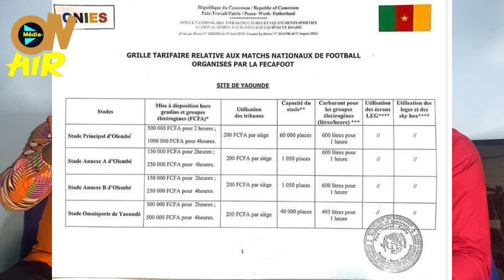Joseph Antoine Bell règle ses comptes avec Samuel Eto’o ; la FECAFOOT et l’ONIES ne sont plus…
Joseph antoine bell serait-il entrain de régler ses comptes avec samuel eto’o ?

Samuel eto’o entretien stades , joseph antoine bell entretien des stades , stades Joseph Antoine Bell, entretien stades

Joseph antoine Bell responsable de l’ONIES o ordonné la fermeture des stades lors de la 2eme journée des plays-off

Jose Mourinho pourrait être le prochain sélectionneur des lions indomptables du Cameroun

Des discussions très avancées sont en cours pour que Jose Mourinho soit le nouveau sélectionneur des lions

Dans l’émission les grandes bouches sur canal+ , nabil djellit dit pourquoi les entraîneurs de renom ne veulent pas prendre la sélection camerounaise

Samuel eto’o corruption , samuel eto’o scandale, procès samuel eto’o , procès TAS , mamadou niang samuel eto’o , mamadou niang cameroun , mamadou niang lions
Indomptables, Mamadou niang rigobert song

Nabil Djellit déclare que les entraîneurs de renom ne veulent pas du Cameroun à cause de samuel eto’o

Les lions indomptables du Cameroun ne joueront pas de matchs amicaux pendant la trêve internationale ; le cameroun n’a toujours pas de sélectionneur

Herve Renard sur les tablettes des dirigeants camerounais pour remplacer rigobert song

Le selectionneur Hugo Broos serait pisté pour être le prochain sélectionneur du Cameroun

L’ex-sélectionneur des lions indomptables du cameroun antonio conceiçao pourrait revenir après Rigobert Song

L’entraineur allemand jurgen klinsmann pourrait remplacer rigobert song sur le banc des lions

Jurgen klinsmann , sélectionneur allemagne jurgen klinsmann , jurgen klinsmann sélectionneur usa , jurgen klinsmann sélectionneur corée du sud , jurgen klinsmann lions indomptables, jurgen klinsmann bayern munich , joachim low jurgen klinsmann, allemagne italie , jurgen klinsmann limogé

Antoine Kambouare pourrait être le prochain sélectionneur des lions indomptables di Cameroun

Antoine kambouare lions indomptables, antoine kambouare , samuel eto’o , joseph antoine bell